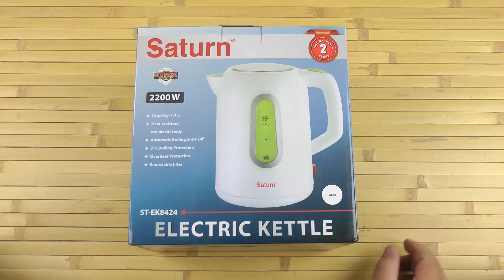Распаковка SATURN ST-EK8424